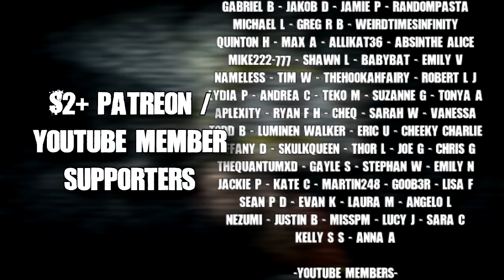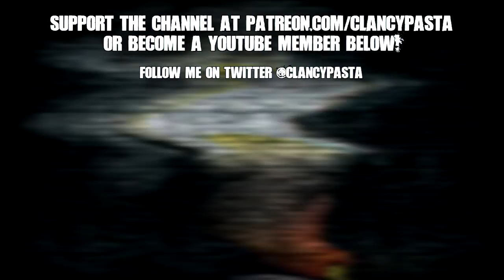"A Monolith by the Sea" | Horror Story | Creepypasta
Exploring it couldn't hurt... right?  I hope you all enjoy tonight's story, by HeadOfSpectre!

CREEPYPASTA
► "A Monolith by the Sea" written by HeadOfSpectre, narrated by ClancyPasta